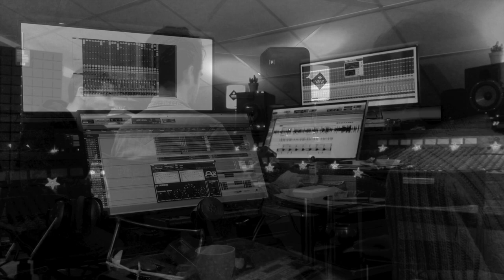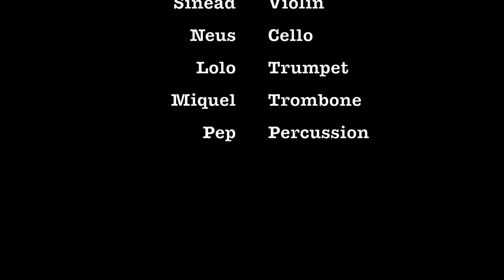Darksome Burn recording the Little Things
Recording in Santa Margalida in 2019. The backing track is Tahoo.